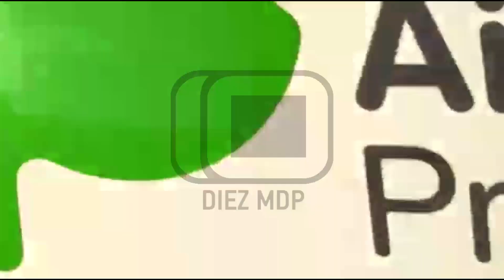Ahora Mar del Plata | Vecino queja del control de las fotomultas